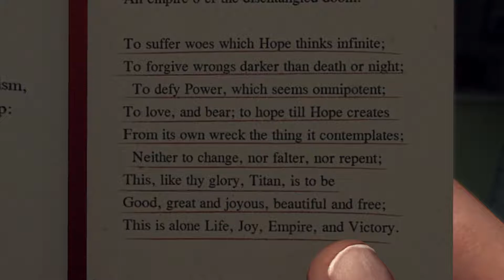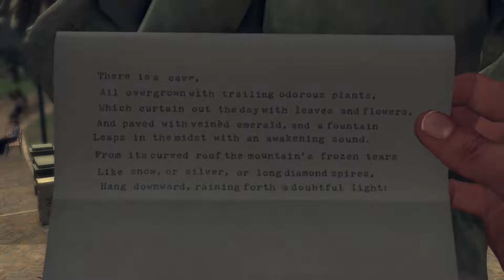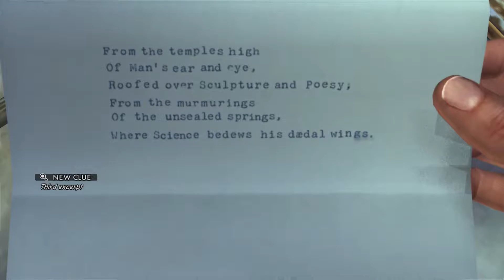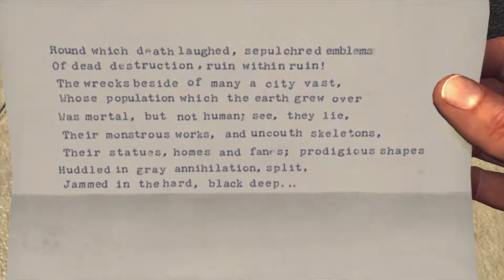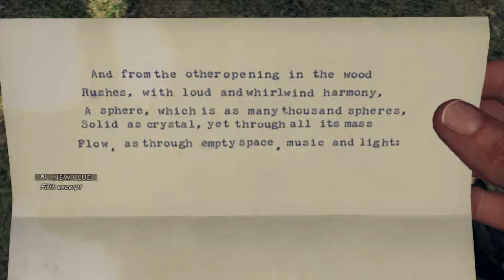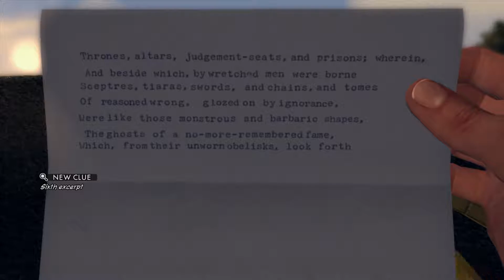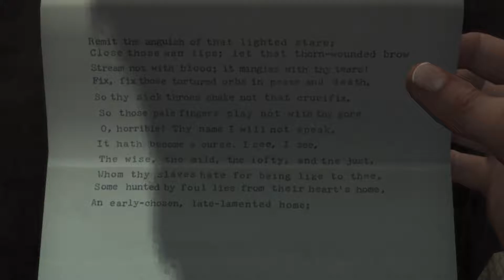L.A. Noire - Part 11 - THE MOST INTENSE CASE!!! (Homicide)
A lady murdered Strangled and Beaten bloody with a tire iron over a stolen book and smartness ?... this world is all sorts of fucked up.

Honorable mentions
Steven's Channel:
My gamertag: gtaiscool99
Steven's Gamertag: SBredsox96
Steven's Instagram: Andy_biersack_jr
Ronni's Instagram : Ronnidiaz05